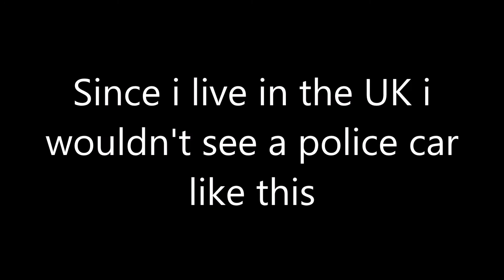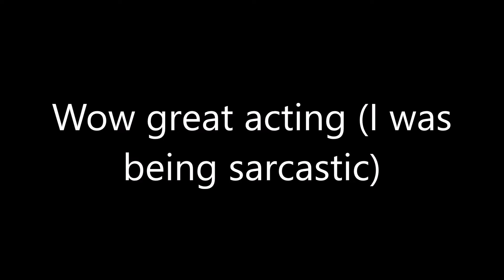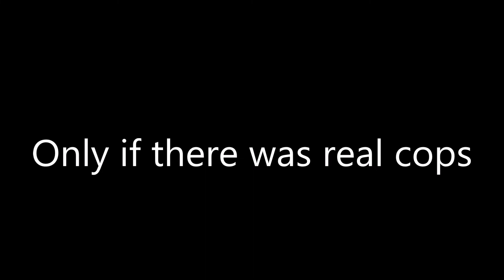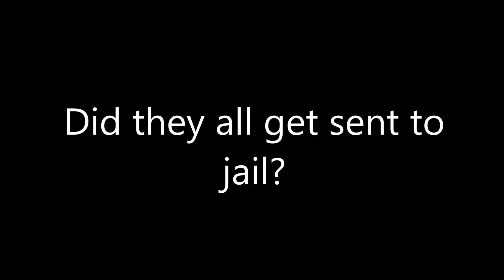We arrested Morgz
So guys we did it we arrested Morgz